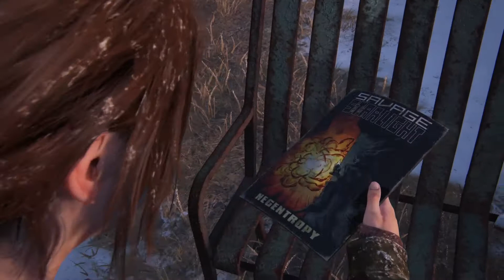The Last of Us Part 1 Remake - ALL ALONE (PART#15)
Part one to The Last of Us Remake for the PlayStation 5
(PART #15)
More amazing content coming tomorrow~

Please give me a follow on

In the remastered The Last of Us Part 1, experience the emotional storytelling and unforgettable characters in a whole new way. Joel, a hardened survivor, and Ellie, a brave young teenager, must work together if they hope to survive their journey across the US in this brutal action/adventure epic.